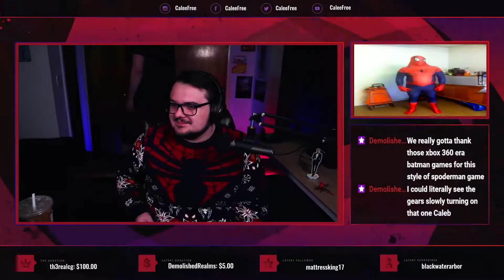Scary good coffee...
The best. AAHHHH FUCK!!!